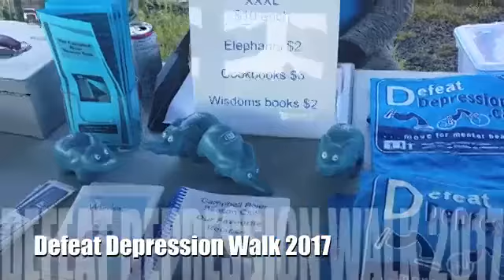Campbell River Defeat Depression 2017